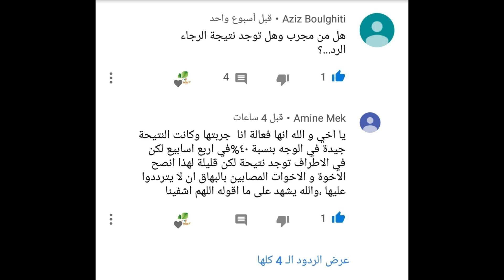كيفية التعرف على نبتة علاج البهاق اصابع زينب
نبتة اصابع زينب وكيفيةالتعرف عليها و علاج البهاق بها قناة تكنومكس م شريف فاروق
 مكان توجد نبتة اصابع زينب القضاء على البهاق والزوائد الجلدية